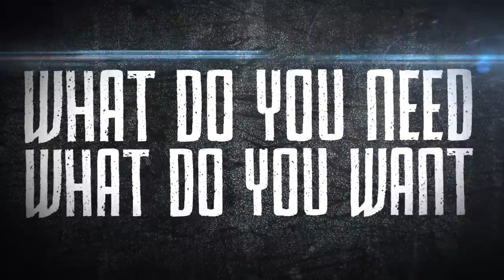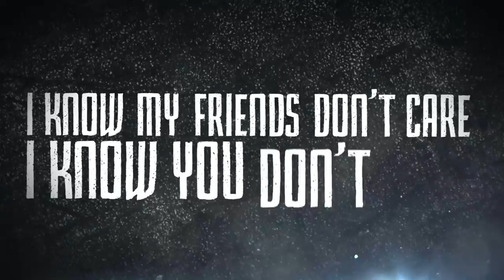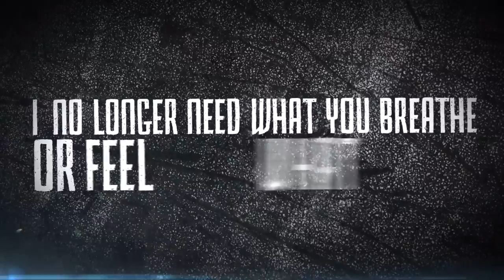Colonist - Fathers & Daughters [Lyric Video] (2016) Chugcore Exclusive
Artist: Colonist
Song: Fathers & Daughters
Album: Single 2016
Released: July 22, 2016
Genre: Progressive, Hardcore
Location: Tucson, AZ

Lyric Video by Jason Lugo of JKL Productions

Artwork by Luke Pitteroff

Mixed and Mastered by David Scordato

YouTube channel for more updates and videos!